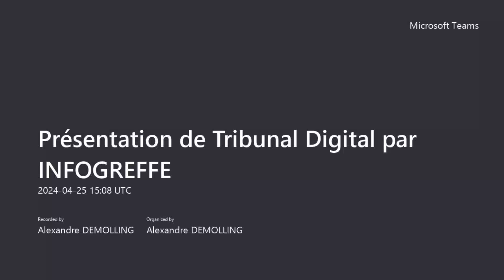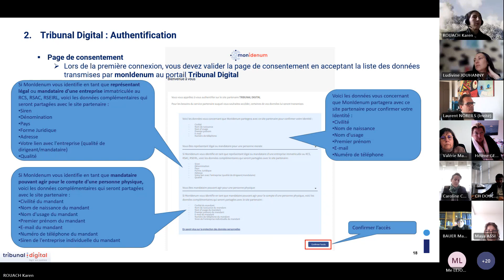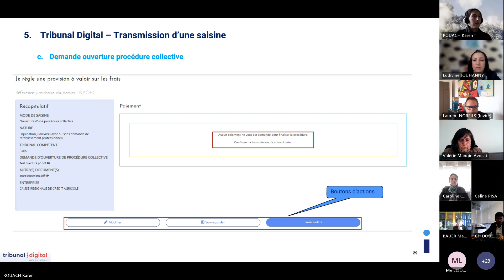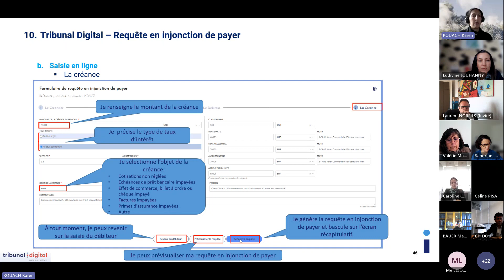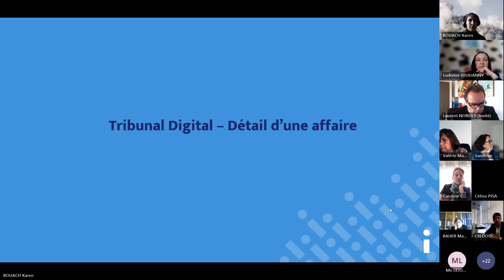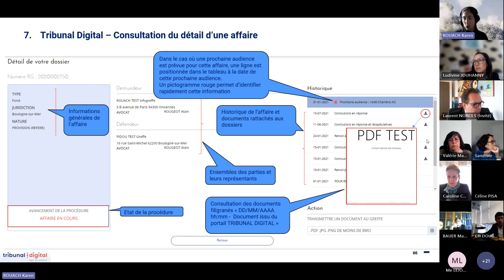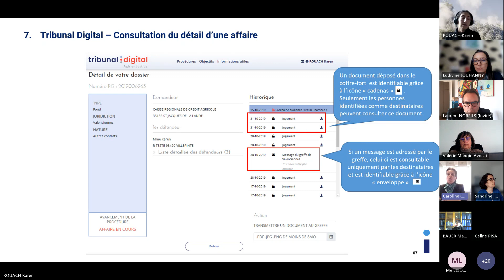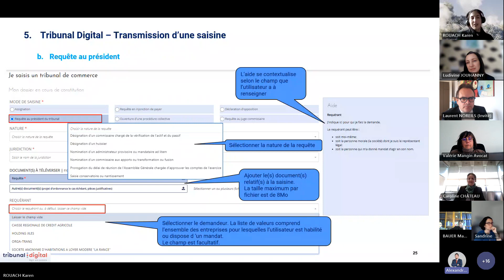Présentation de Tribunal Digital par INFOGREFFE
La Commission Entreprises & Territoire, en partenariat avec le greffe du Tribunal de Commerce organise un cycle de  4 webinars d'1h !  La validation d'heures de formation continue sera possible en participant à au moins deux de ces webinars pratiques.
Jeudi 25  avril 2024 de 17h à 18h : présentation de tribunal digital
# Authentification, mandat,  fonctionnalités
# Saisie du tribunal et tableau de bord, consultation des affaires, notifications
Avec Karen Rouach, chef de projet chez INFOGREFFE